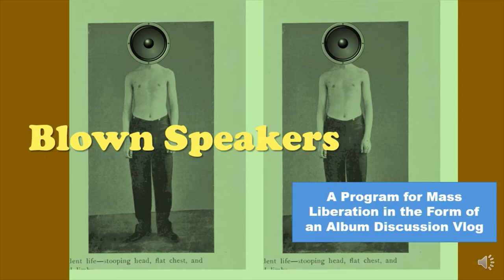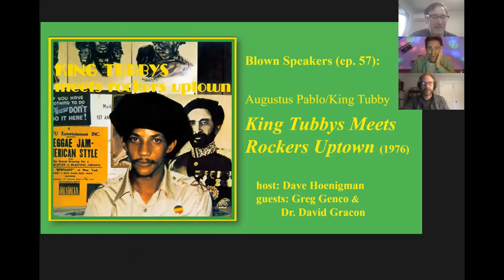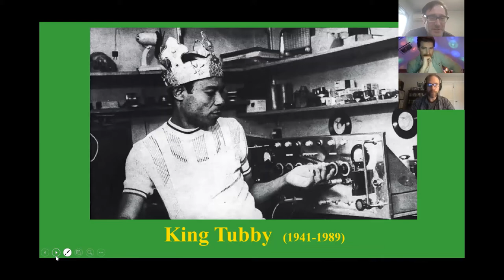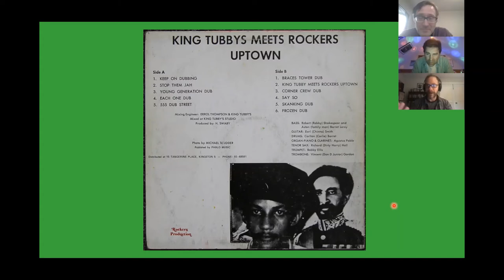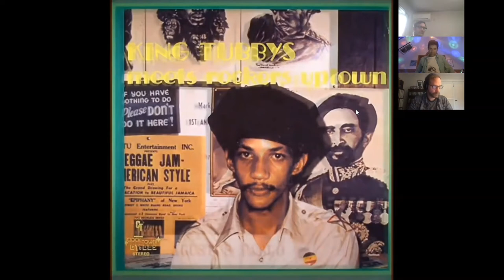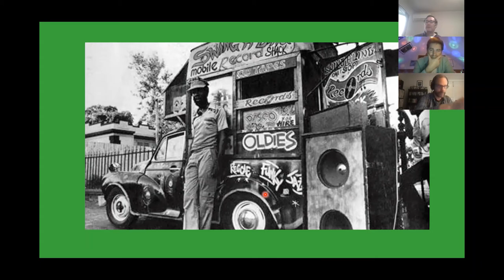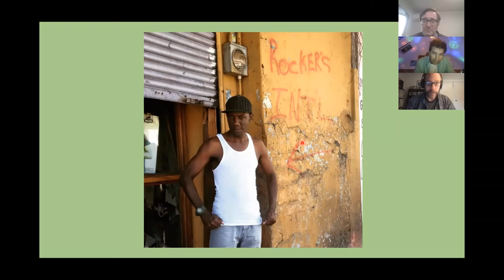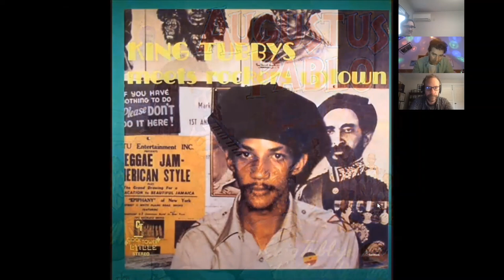Blown Speakers -- ep. 57: Augustus Pablo/King Tubby's King Tubbys Meets Rockers Uptown (1976)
"King Tubby is considered a key foundation of hip hop, electronic music, ambient music, dubstep, post-punk, and punk. His fingerprints are on everything. His influence is massive, but he doesn't get the kind of recognition he deserves. That's why I think it's worth investigating this album, and talking about it, and celebrating it; King Tubby's definitely underappreciated."  -Dr. David Gracon

host: Dave Hoenigman
guests: Greg Genco & Dr. David Gracon